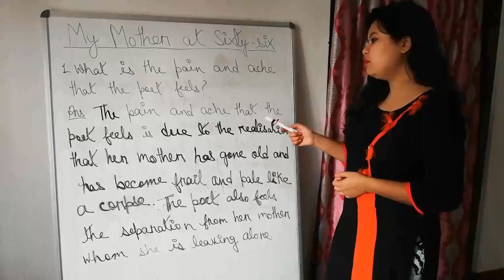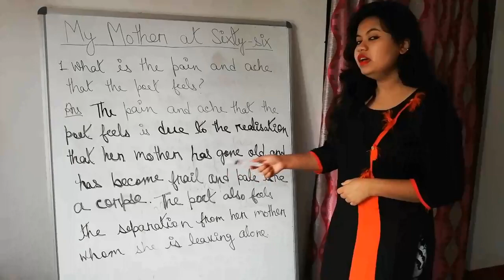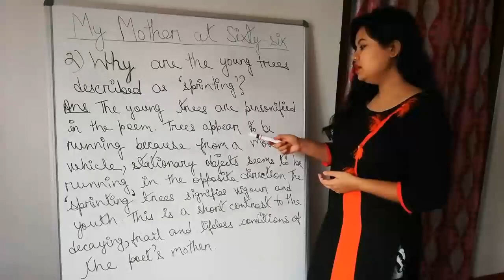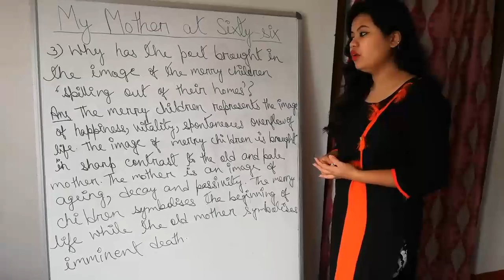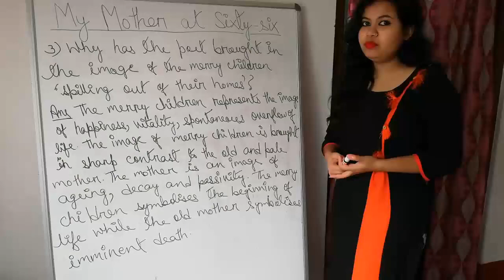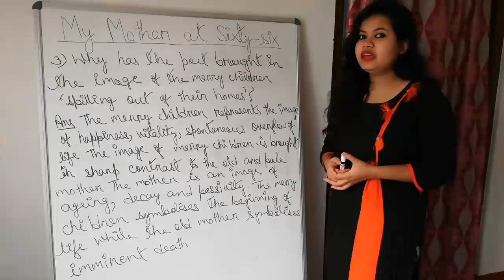My Mother at Sixty-Six|Class12|Flamingo|Some important questions with their answers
Hey guyz in this video I tries 2 pinpoint some important questions of the poem ' My Mother at Sixty- Six' with a brief explanations f their answers...Hope it will help the students in the exam n they like it...